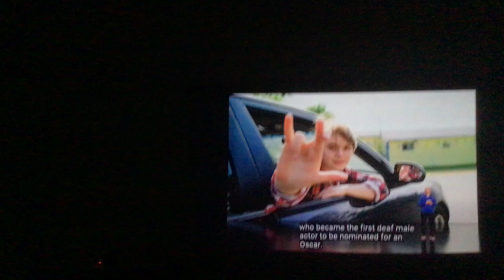I'll watch the new shows coming out.